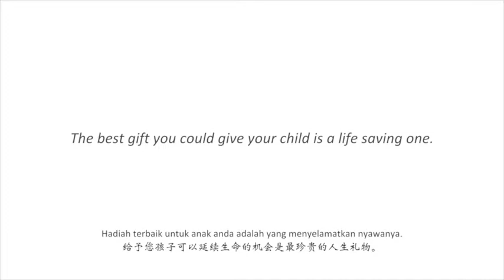Mom's Greatest Gift Contest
Dear mommies!
StemLife is holding a video contest for all beautiful mommies out there in conjunction of this year's Mother's Day!

Record a "Mannequinn Challenge" video & upload in in Youtube. Enter the contest by filling up a simple form & wait for the admin to approve your video.